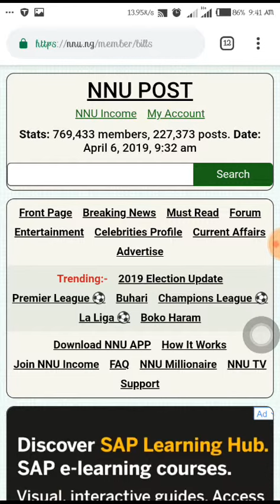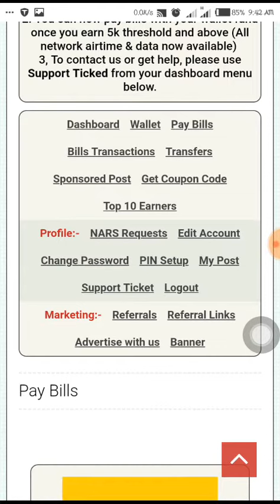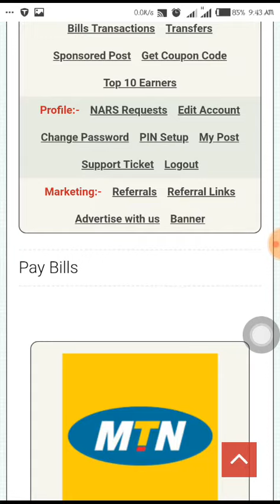Pay your bills with nnu ng